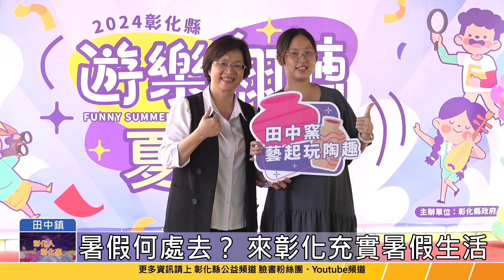113-05-29 趣味一夏好精采！ 彰化縣「遊樂翻轉夏令營」歡樂起跑！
暑假何處去？來彰化就對了！彰化縣政府特別整合12個局處資源，擴大舉辦「遊樂翻轉夏令營」暑假活動，讓學生及家長在暑假期間，自由選擇參加有益身心的休閒娛樂活動，縣長王惠美邀請大家踴躍報名參加，充實暑假生活。
彰化縣「遊樂翻轉夏令營」營隊活動內容多元精采，有文化體驗、生態認識、運動遊學、職涯探索、食農教育及知識學習等六大主題系列活動，歡迎大家一起來認識彰化的風采，充實暑假生活。相關營隊資訊請上彰化縣文化局網站查詢。